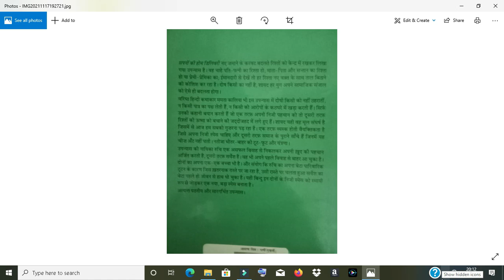Sapnom Ki Home Delivery Story Explained In Malayalam| Calicut University 4th Semester Hindi|CU4thsem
link to access the notes